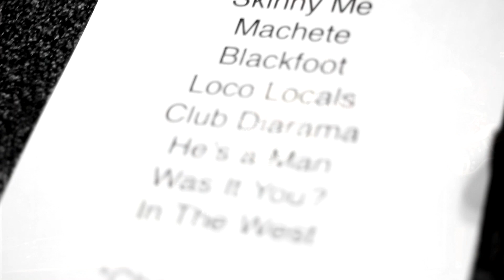Purge - Was It You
This is our epic new single!! Please, please check us out on Facebook, twitter and our website.